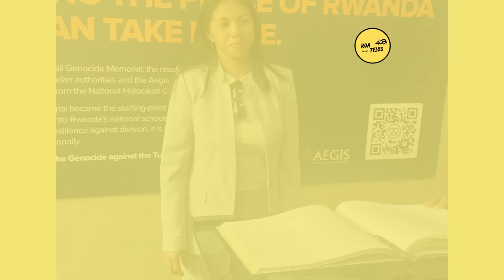FANIRISOA ERNAIVO❗VALIN-KAFATRA HO AN'I LALATIANA RAKOTONDRAZAFY